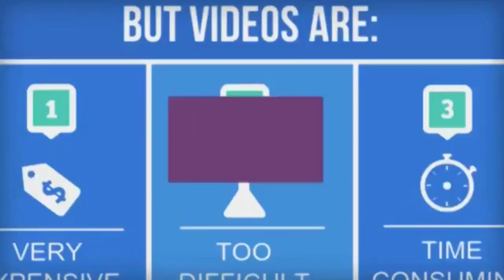why videos on website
You should have a video on your website.  WHY???  people trust videos. People watch videos before reading a long website.